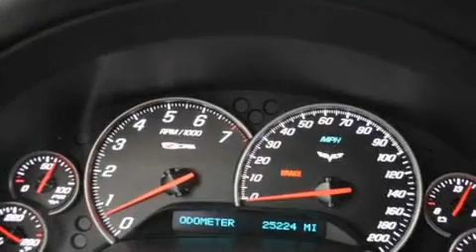2008 Chevrolet Corvette Ft. Worth TX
Year: 2008
 Make: Chevrolet
 Model: Corvette
 Engine: Gas V8 7.0L/427
 Trans.: Manual
 Exterior: Black

 2008 Chevrolet Corvette Grapevine TX